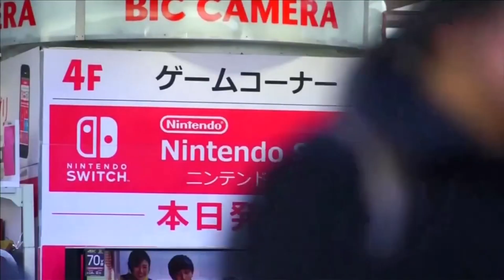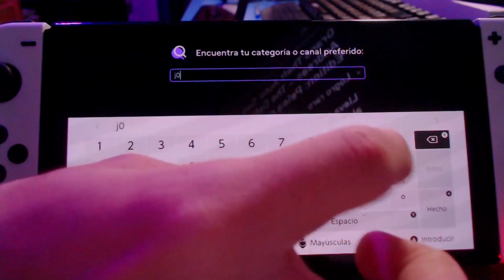TWITCH ESTÁ DESCONECTANDO SU APLICACIÓN DE NINTENDO SWITCH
Twitch anunció que está finalizando el soporte para su aplicación en la consola Nintendo Switch y que no se podrá descargar a partir del próximo 6 de noviembre.